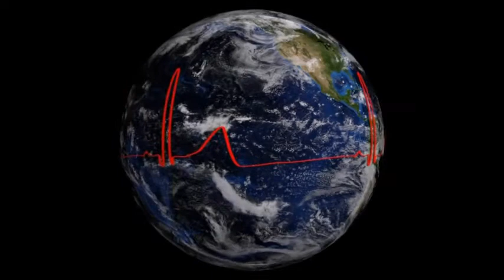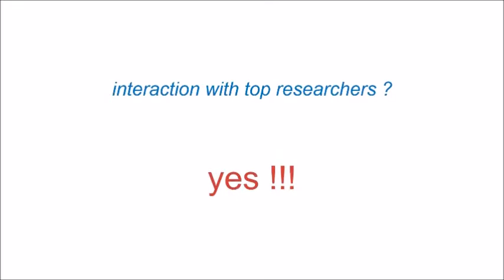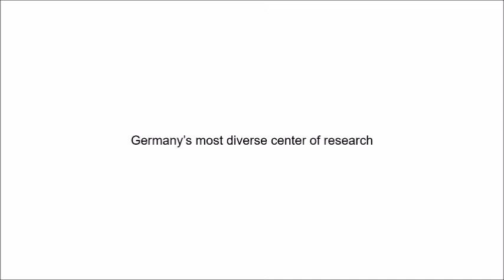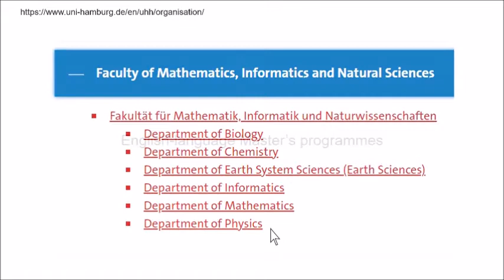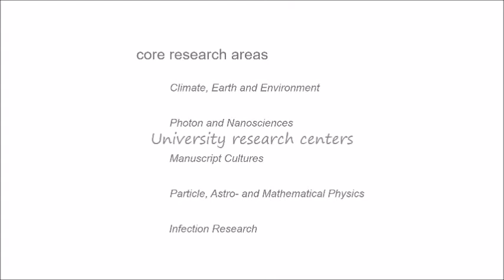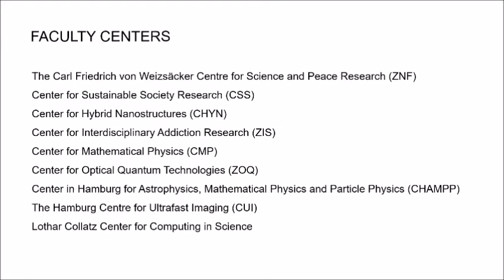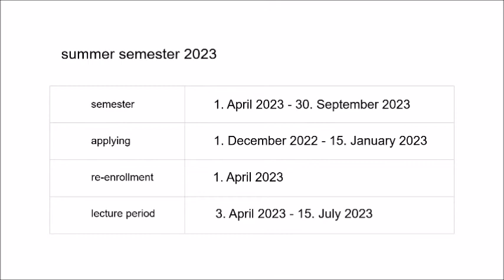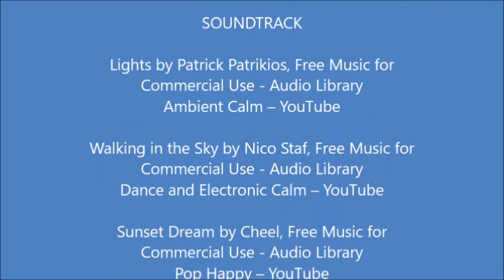Application Deadline | Study Abroad | Hamburg University | Bachelor's Master's | Career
Come to Hamburg, Germany. Study at the Hamburg University. Get a prestigious academic degree at this public University. Liv in this fabulous city. Watch my video and learn the world-ranking, international community and multidisciplinary academia at this University.

Facts and information related to academia and living condition.

Fulfill your dreams. Interested in travelling ? Need education abroad ? Looking forward to build a successful career overseas ? Higher education abroad ? Academic degrees abroad ? Ambition for career abroad ? How to find Bachelor’s / Master’s study programs that suit you perfect ? Physics. Chemistry. Health and Medicine. Astronomy and Climate. What is your budget ? Which aspects to look for ? How to short-list multiple choices ? How and when to apply ? Where are the top-ranking Universities ? Are you a non-EU student looking for low budget interdisciplinary academic degree courses taught in English language? Does this describe you ? Need scholarship ?

Please watch my videos and find out. Stay informed how Brexit affects you.
Prospects, admission, application procedure and deadlines for EU non-EU and budget/expenses have been discussed.

Read my review about suitable European cities and living conditions.